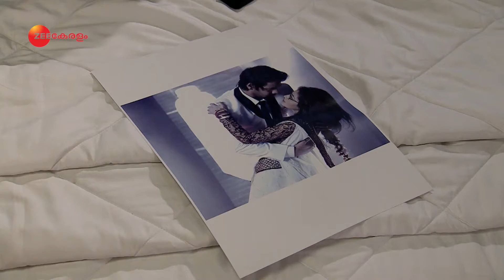Sindhooram - best scene - 126 - Supriya Shukla, Sriti Jha, Shabbir Ahluwalia - Zee Keralam